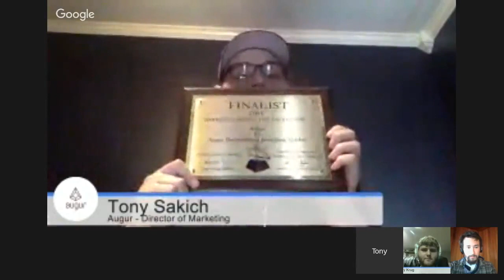Augur: Beta Chat With Lead Developers Joey Krug & Jack Peterson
Augur's Tony Sakich chats with lead developers Jack Peterson and Joey Krug on some of the new features and general discussion on the beta!